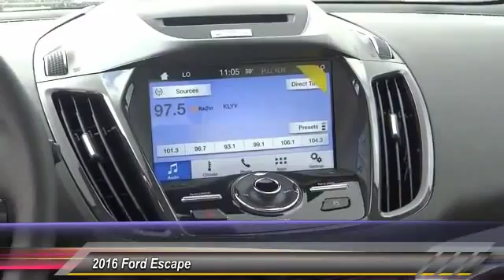2016 Ford Escape HEMET, SAN JACINTO, LAKEVIEW, PERRIS, PALM SPRINGS F16816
2016 Ford Escape 4WD 4DR TITANIUM

GOSCH FORD HEMET PROUDLY SERVING HEMET, SAN JACINTO, LAKEVIEW, PERRIS, PALM SPRINGS, AND SURROUNDING SOUTHERN CALIFORNIA LOCATIONS. THIS WHITE 2016 Ford ESCAPE IS EQUIPPED WITH A ENGINE: 1.6L ECOBOOST , AUTOMATIC TRANSMISSION, AND RECEIVES AN ESTIMATED 22 City/29 Hwy MPG. GOSCH FORD HEMET 150 CARRIAGE CIRCLE HEMET CA 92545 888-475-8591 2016 Ford ESCAPE 4WD 4DR TITANIUM Contact Gosch Auto Group today for information on dozens of vehicles like this 2016 Ford Escape Titanium. This SUV gives you versatility, style and comfort all in one vehicle. Taking the road less traveled has never been more fun than with this 4WD. With improved performance, mileage and acceleration, this 2016 4WD Ford Escape Titanium is king of the off-road. This is about the time when you're saying it is too good to be true, and let us be the one's to tell you, it is absolutely true. This is the one. Just what you've been looking for. Please contact the Gosch Auto Group for more information. Stock #: F16816 | VIN: 1FMCU9JX3GUC66581 | 2016 Ford Escape 4WD 4dr Titanium Gosch Ford Hemet